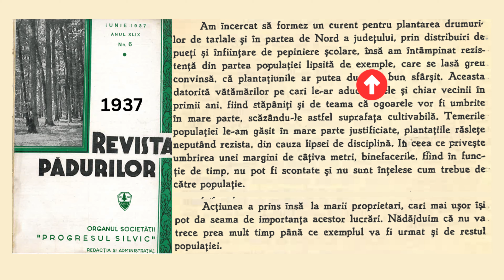🎙🌳🌲Podcastul Pădurii. Ep. 15. 𝐏𝐚̆𝐝𝐮𝐫𝐢𝐥𝐞 𝐝𝐞 𝐥𝐚 𝐔𝐫𝐳𝐢𝐜𝐚 (Ion Spiridon, Primarul localității Urzica)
O inițiativă "România plantează pentru mâine"